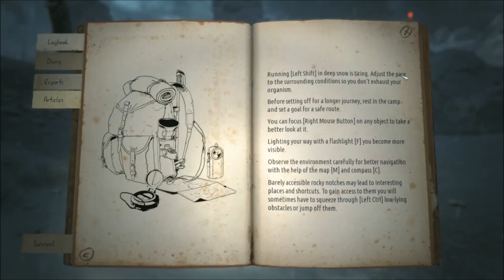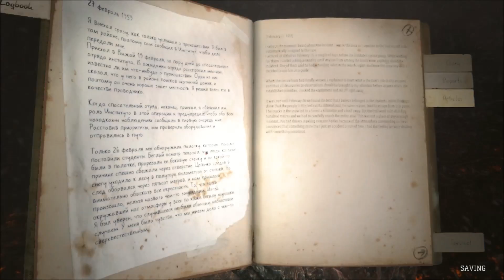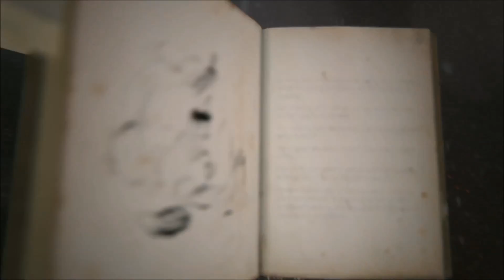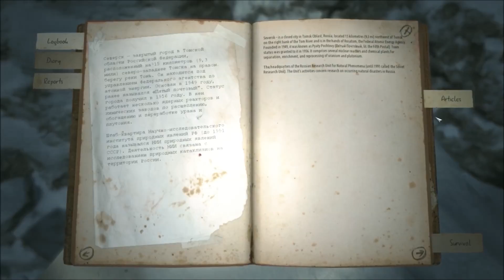KHOLAT | Let's Play Kholat | Let's Watch Kholat Gameplay | Streaks Gaming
Well, Here is a short Let's Play Kholat.  I ended up getting stuck and couldn't get out.  The game looks nice and has a lot of atmosphere.